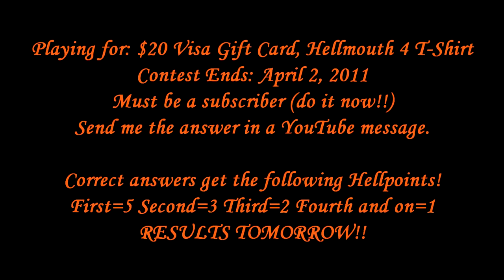Hellmouth Vlog 02/15/11 [Day 107] - Caught By The Fuzz!!!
So the day didn't start out too good...  But I did return to the prop car to find one problem with the sound!

The Network of Other Haunt Vloggers!!